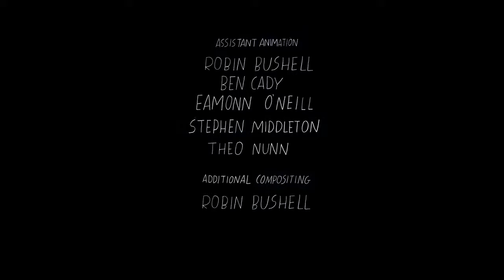Belly - Animated Cartoon for Kids